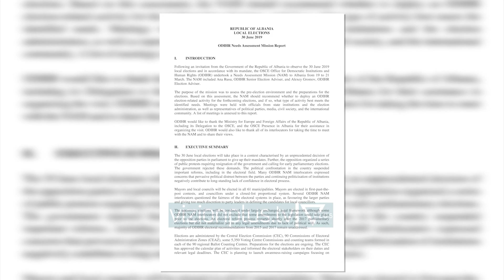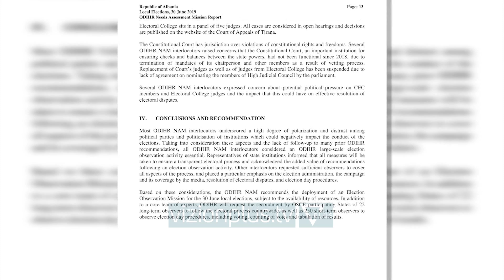Raporti paraprak i OSBE-ODIHR - News, Lajme - Vizion Plus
Gati nje muaj pas përfundimit te misionit te tyre ne Tirane, ekspertet e OSBE/ODHIR kane publikuar raportin paraprak me gjetjet dhe rekomandimet e mbledhura ne Shqipëri, për përgatitjen e zgjedhjeve te 30 qershorit.Ne raport, evidentohet situata e tensionuar politike ne vend, ku opozita tashme është jashtë parlamentit dhe eshte ne pikëpyetje pjesëmarrja e saj ne zgjedhjet lokale.Zgjedhjet vendore të 30 qershorit do të zhvillohen në një kontekst të karakterizuar nga një vendim i pashembullt i partitë e opozitës që kane vendosur të heqin dorë nga mandatet e tyre në Parlament. Më tej, opozita organizoi një seri protestash që kërkojnë dorëheqjen e qeverisë dhe thirrjen për zgjedhje të parakohshme parlamentare. Qeveria i hodhi poshtë këto kërkesa. Përplasja politike në vend, ka pezulluar reforma të rëndësishme, duke përfshirë edhe atë në fushën zgjedhore. Shumë nga bashkëbiseduesit shprehën shqetësimet që ka mosbesimi i përhapur mes partive politike dhe politizimi i vazhdueshëm i institucioneve që kontribuojnë negativisht në mungesën e besimit të vazhdueshëm në procesin zgjedhor.Raporti vëren edhe bllokimin  nga opozita të komisionit të reformës zgjedhore.Por pavarësisht gjetjeve dhe problemeve te skenës politike ne vend, OSBE/ ODIHR ka vendosur te sjell ne Shqipëri nje trup vëzhguesish, te cilet do te ndjekin nga afer fushatën elektorale dhe ditën e zgjedhjeve.Te komandojmë vendosjen e një Misioni Vëzhgimit të Zgjedhjeve për zgjedhjet lokale të 30 qershorit, në varësi të disponueshmërisë së burimeve. Përveç një ekipi bazë të ekspertëve, ODIHR do të kërkojë nga shtetet pjesëmarrëse të OSBE-së 22 vëzhgues afatgjatë për të ndjekur procesin zgjedhor në të gjithë vendin, si dhe 250 vëzhgues afatshkurtër për të vëzhguar procedurat e ditës së zgjedhjeve, përfshirë votimin, numërimin e vota dhe publikimin e rezultateve.Gjate qëndrimit te tyre ne Tirane, ekspertet e OSBE/ODIHR u takuan me parti politike, përfaqësues te shoqërisë civile, përfaqësues te mediave dhe te te gjithë institucioneve qe kane lidhje me procesin zgjedhor